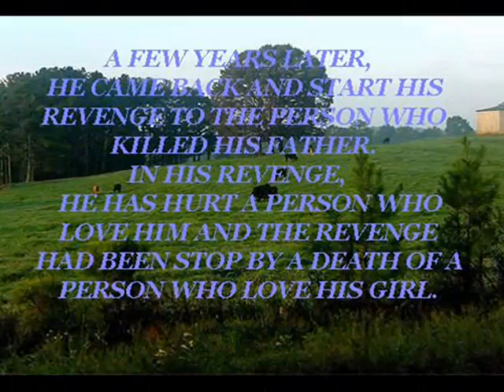.....Each Other Boa & Brian....Trailer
My friend fiction.
I really love this fiction.
I hope you'll have an enjoy day for this fiction. I love Boa and Brian couple, such a cute couple. I love them.
Starring :
Boa, Brian, Fanny, Eric, HyoRi, Hye Bin

You'll satisfied with this fiction because it's show you how much you need to EACH OTHER especially if that person  is your love.

Credit this video to me as usual.